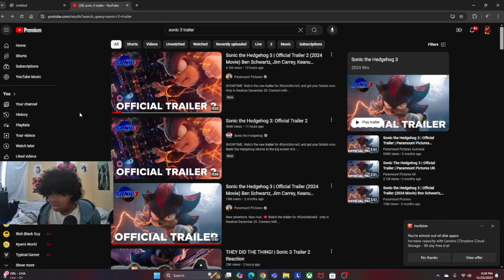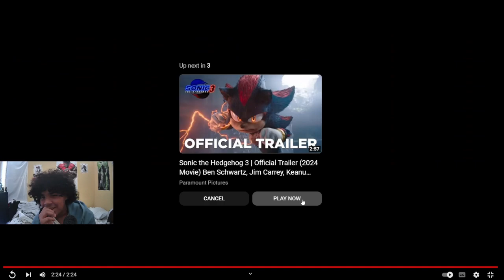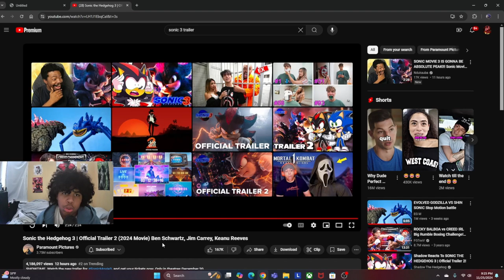Sonic The hedgehog 3 Trailer 2 Reaction Part 2